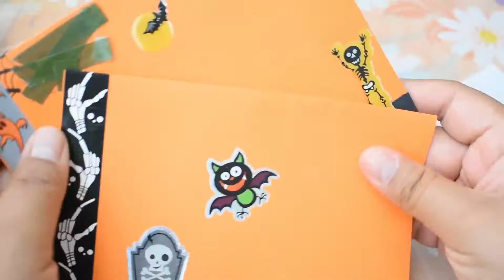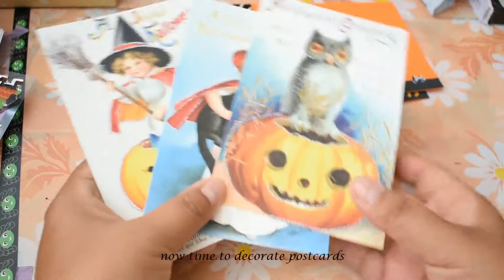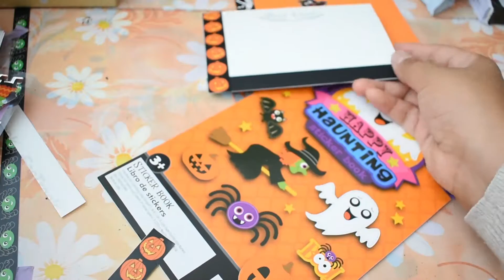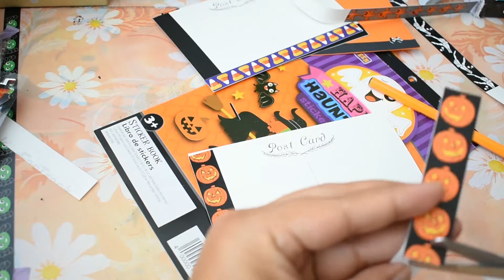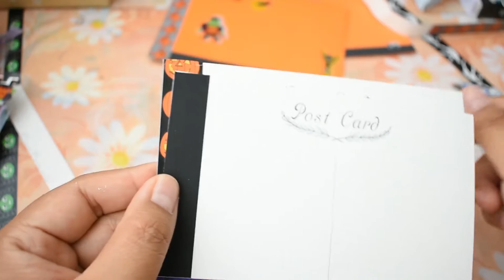Decorate with me: Halloween mail art | 03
Hello all!

I share with you how I decored envelopes and postcards for a swap. :)
Hope it like you and be helpful as inspiation when you decore yours!